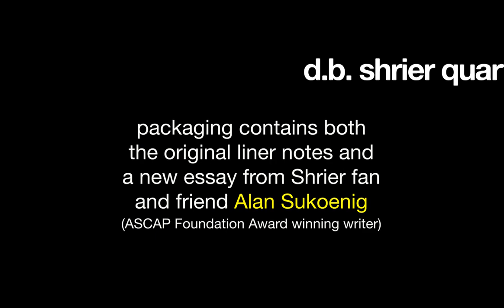Omnivore presents D B Shrier Quartet